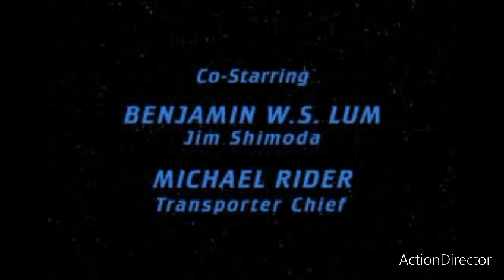star trek tng fan made video from my self, oh no!